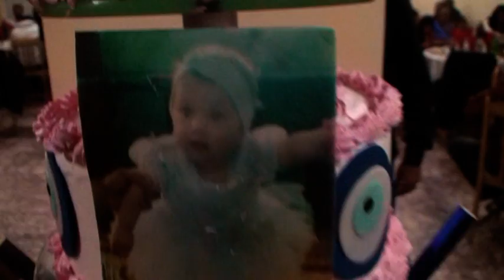Vijdan- Dogum Gunu Extra ARKAN cast9